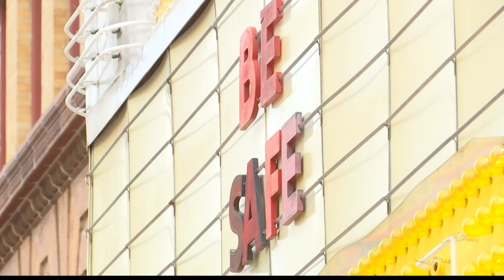Indiana entertainers protest in support of Restart Act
Hundreds of workers in Indiana's entertainment industry are calling for Congress to pass the Restart Act.